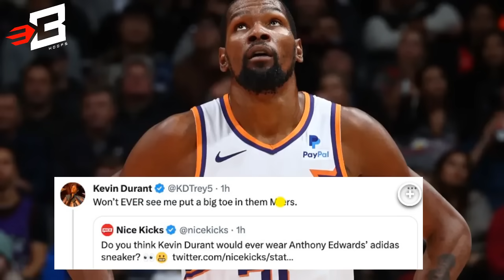Kevin Durant Feud sa Adidas dahil sa Anthony Edwards Signature Shoe